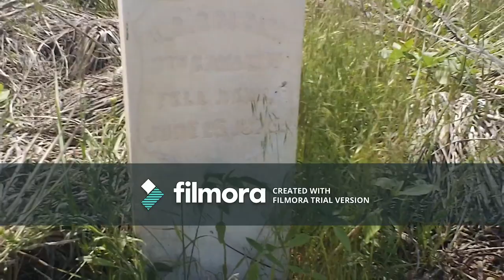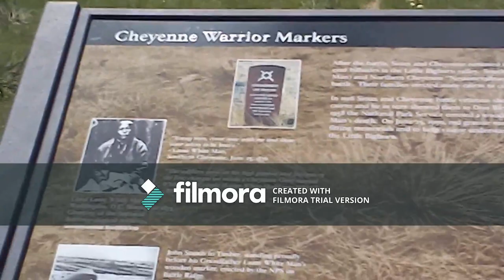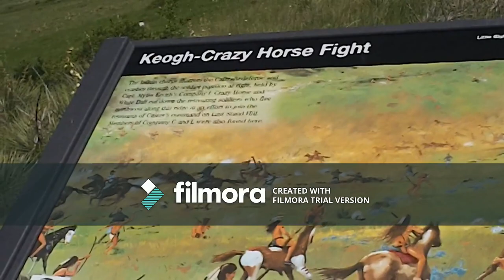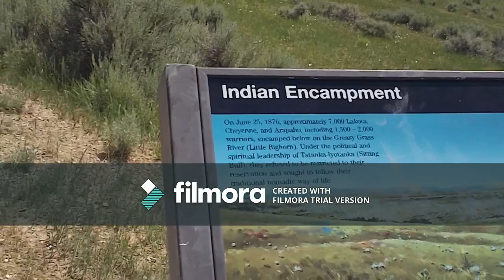Bike Tour of the Fields of The Battle of Little Big Horn Site of Custer's Last Stand!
Luckily I stough a bicycle in my van and I use it here!
Wiki
The battlefield and surrounding areas

In 1805 fur trader Francois Antoine Larocque reported joining a Crow camp in the Yellowstone area. On the way he noted that the Crow hunted buffalo on the "Small Horn River".] The US built Fort Raymond in 1807 for trade with the Crow. It was located near the confluence of the Yellowstone and the Bighorn, about 40 miles north of the future battlefield.[ The area is first noted in the 1851 Treaty of Fort Laramie.[

In the latter half of the 19th century tensions increased between the Native inhabitants of the Great Plains of the US and encroaching settlers. This resulted in a series of conflicts known as the Sioux Wars, which took place from 1854-90. While some of the indigenous people eventually agreed to relocate to ever-shrinking reservations, a number of them resisted, at times fiercely.

On May 7, 1868, the valley of the Little Bighorn became a tract in the eastern part of the new Crow Indian Reservation in the center of the old Crow country.[ The battlefield is known as "Greasy Grass" to the Lakota, Dakota, Cheyenne, and most other Plains Indians; however, in contemporary accounts by participants, it was referred to as the "Valley of Chieftains".

1876 Sun Dance Gathering[

A Cheyenne Sun Dance gathering, circa 1909
Among the Plains Tribes, the long-standing ceremonial tradition known as the Sun Dance was the most important religious event of the year. It is a time for prayer and personal sacrifice on behalf of the community, as well as making personal vows. Towards the end of spring in 1876, the Lakota and the Cheyenne held a Sun Dance that was also attended by a number of "Agency Indians" who had slipped away from their reservations.[During a Sun Dance around June 5, 1876, on Rosebud Creek in Montana, Sitting Bull, the spiritual leader of the Hunkpapa Lakota, reportedly had a vision of "soldiers falling into his camp like grasshoppers from the sky." At the same time US military officials were conducting a summer campaign to force the Lakota and the Cheyenne back to their reservations, using infantry and cavalry in a so-called "three-pronged approach".